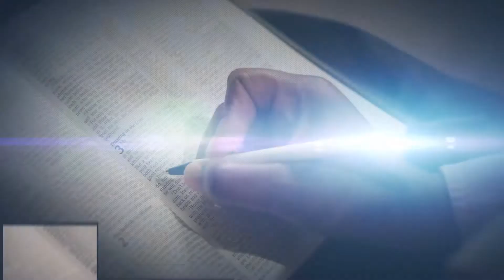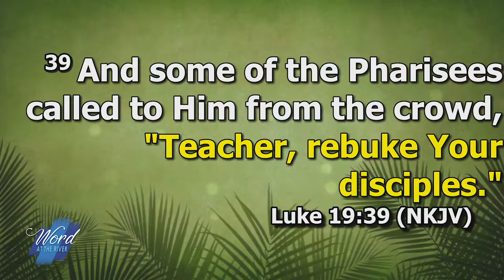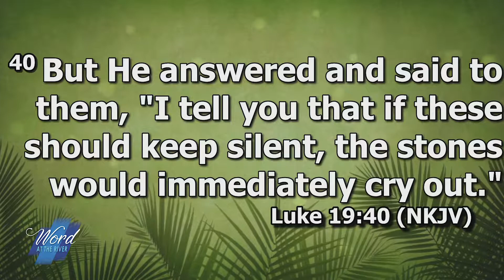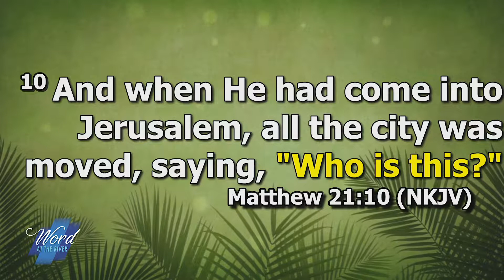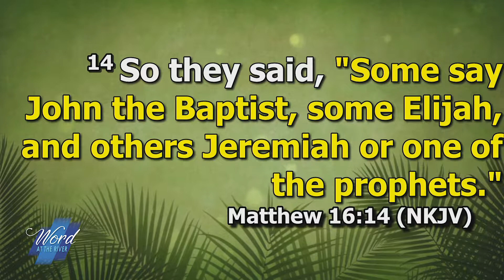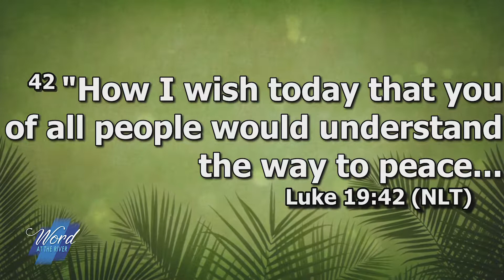Hosanna, Son Of David - Pastor Fule Badoe - Part II